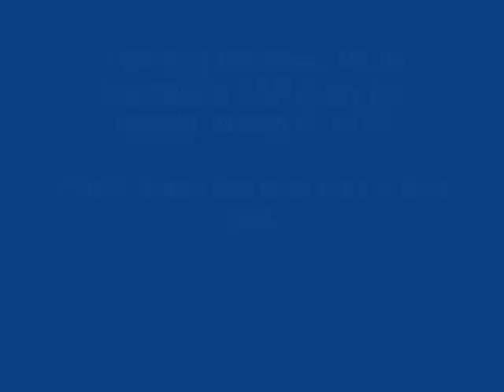T&P 610 Meridian, MS to Irondale, AL 3-5-77 in T&P livery Part 3 of 3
T&P 610 in T&P livery on the Southern AGS South. Meridian to Irondale, AL Steam Shop March 5, 1977 for rebuild. This is part 3 of 3. The engine very soon after became Southern 610 ! This is the only existing footage of the run. Video by : Tom Atkinson and Don Sharpe